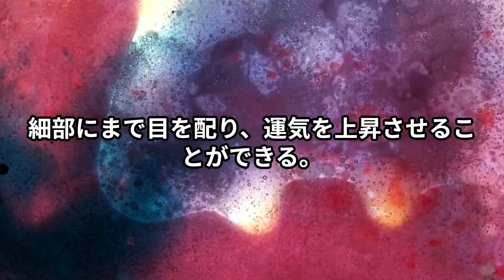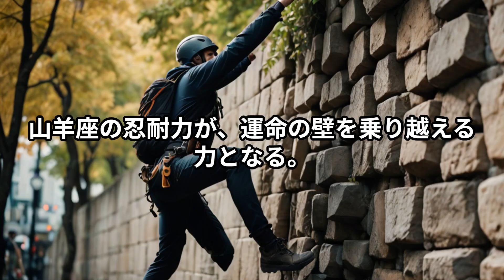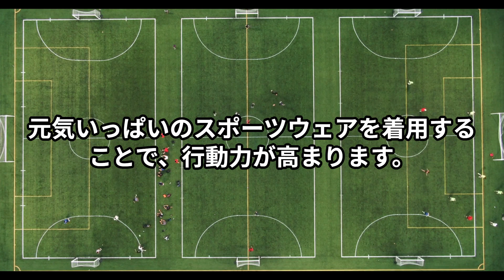知られざる4月6日の運勢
Hatpas://Suzuri.JP/Orano_37
Hattapus://golila.blog